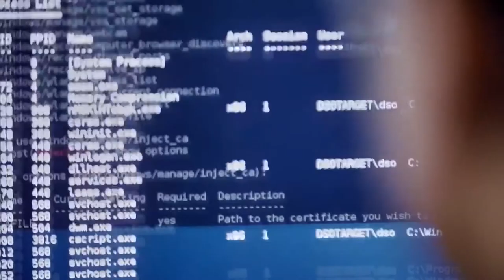Global warming remix